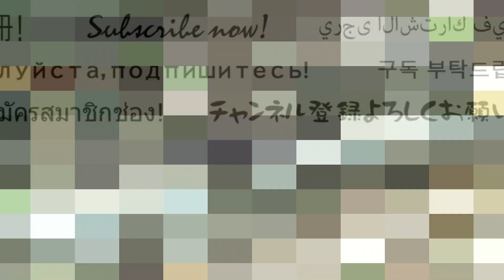3世代の野良猫（母、娘、孫）が久しぶりに仲良く一緒に現れた！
いつもの公園で猫たちの安否確認です。春は猫たちの集まりはあまりよくありません。
この日はタヌとその娘のタマ、タマの子のキジトラのタヌ一族3世代がやって来ました。
行く時間によって出て来る猫が違いますが、ハチローだけはとても出席率が良いです。
この日は、ミーコと仲良くしてくれていたクロシッポの子とも久しぶりに出会えました。